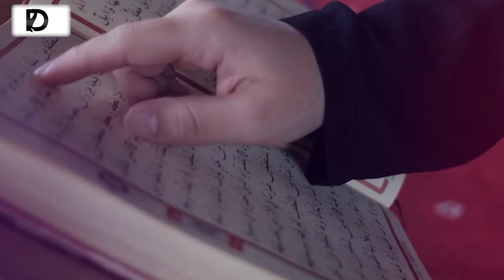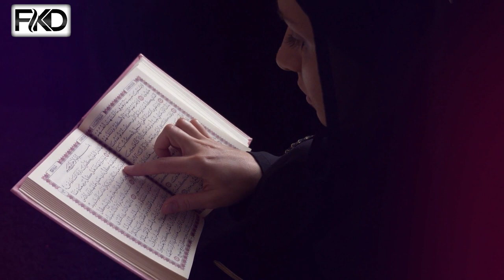City Of Glod, Does Quran Talks About El dorado The City of Gold In Urdu Hindi??